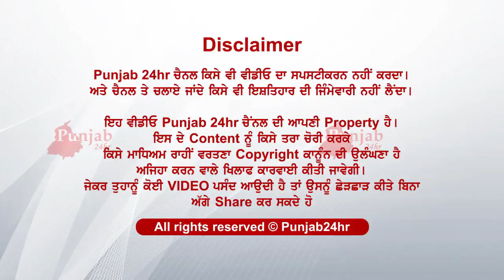bache nr camere samne a dsi